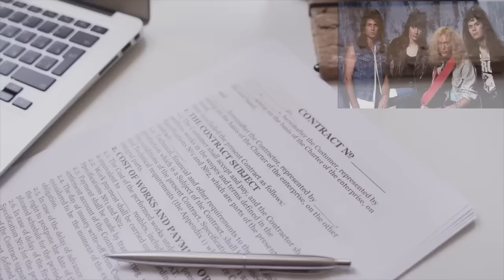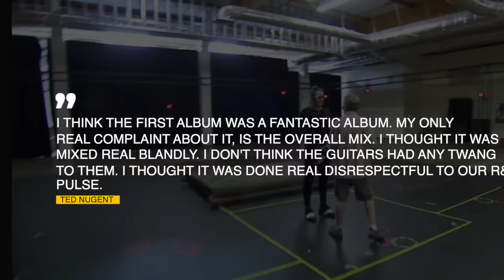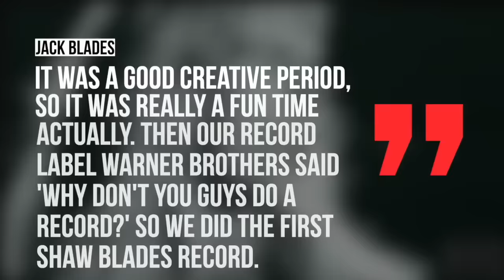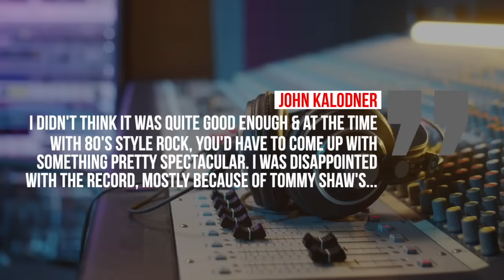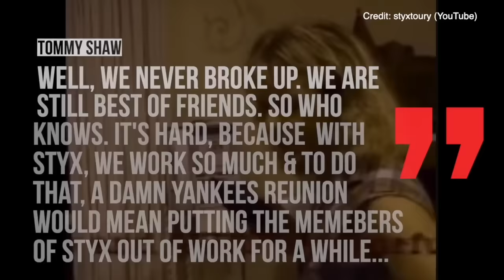Why Damn Yankees Were Paid $1 Million to Disappear!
Why Damn Yankees were paid $1 Million to Vanish

The late 80’s were a difficult time for some high profile rock musicians who enjoyed success a decade or several years prior. Rock N’ Roll bad boy Ted Nugent’s career seemed pretty quiet during this time and some people even counted him out. But he wasn’t the only one struggling at the time as former Styx frontman and guitarist  Tommy Shaw was embarking on a solo career having released 3 albums, Meanwhile, Night Ranger’s bassist Jack Blades was reeling with the breakup of his band. It would seem strange that three musicians having lulls in their career would become an attractive prospect to one of the biggest A&R men in the music industry, but that's what happened and Damn Yankees would be born. But despite being successful, Damn Yankees were paid a million dollars to simply disappear. Let’s explore what happened in today’s video.
Geffen Records A&R man John Kalodner seemed like an expert in reviving struggling musicians careers. He helped Aerosmith and Whitesnake reinvent themselves and he had the same plan for Tommy Shaw, Jack Blades and Ted Nugent..
Nugent would establish himself in the 1970’s as one of the bad boys of rock n’ roll, but like many musicians who were popular during that decade, by the 80’s musical tastes had changed and newer sounds and bands had taken over..  Tommy Shaw meanwhile would front the pop-rock/ adult oriented group Styx where he would clash with Dennis DeYoung over the band’s sound. Jack Blades meanwhile  cut his teeth singing, playing bass and writing songs for Night Ranger, but the record label according to him destroyed the band telling the LA Times in 1991 “Sister Christian,” Night Ranger’s big 1984 hit, was a ballad, and from that point on, Blades recalled, “Our record company only allowed us to release more ballads, and that really destroyed a good rock ‘n’ roll band.”
Damn Yankees would be born in 1988 when Shaw and Nugent were sitting together at a music show show business dinner in florida. Following the meal, Shaw told Nugent “When it was over we were saying why don’t we get together after we finish promoting our records.” It would be Shaw and his manager who called up Kalodner’s office asking for Nugent’s number & the A&R man would claim that Nugent thought the idea was initially stupid, but after much convincing, he agreed to give it a try.
The early days of 1988 initially saw Shaw and Nugent jamming together on acoustic guitars and coming up with the song “Come Again” which ended up on the Damn Yankees debut album. At that time the band had a stand in player on bass and while Nugent and Shaw felt chemistry, Kalodner felt like the band was missing something. That’s when he enlisted Jack Blades of Night Ranger fame with Blades recalling
“So I flew to New York three days after Night Ranger broke up, and the next thing I knew, the Damn Yankees were happening.”
By 1989 the trio along with Tommy Shaw’s drummer Michael Cartellone would start writing songs and rehearsing. They would come up with several more songs including “High Enough” & Coming of Age. Now, Damn Yankees weren’t the only supergroup in the 80’s as it became kind of a trent as you had groups like Badlands, Mr. Big and Bad English.
The band would end up signing a deal with warner brothers & Damn Yankees would head in the studio in late 1989 with producer Ron Nevison. Released in 1990, their self titled debut record would go multiplatinum. The band hit the road spending nearly a year and a half on the road  early 1991 during the height of the  After the release of their debut, the Damn Yankees went on an 18-month world tour with the likes of a revamped Bad Company, Poison and Jackyl. The group’s tour coincided with the Persian Gulf War with the band frequently making patriotic statements and incorporating the American flag in their shows. Even the band’s backstage passes gave a nod to American military as you can see here. The band’s name would even inspire the US troops who served in the gulf war with the US Marines who were part of the 2nd Battalion, 12th marrions naming their 155mm howitzer Damn Yankees.
The band would return in 1992 with their follow up record Don’t Tread. Shaw would tell reporter Gary Graff, "We knew each other better," We had an identity as a band. It felt a little